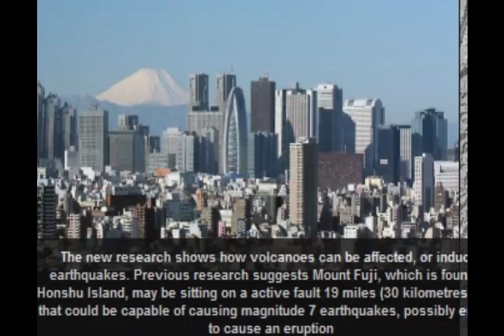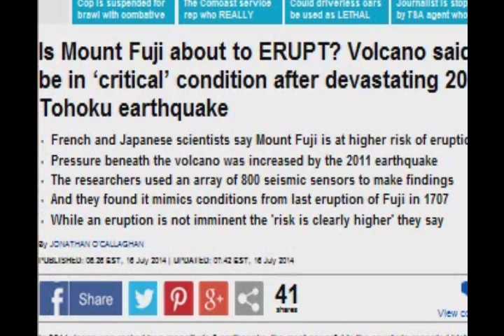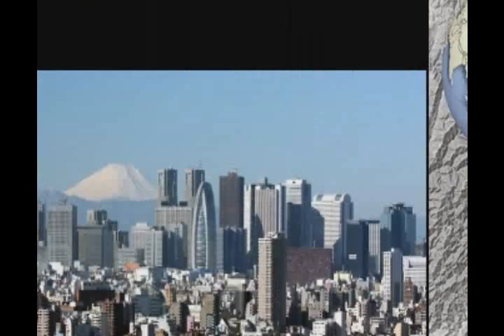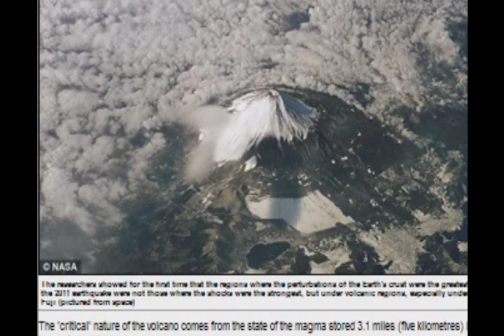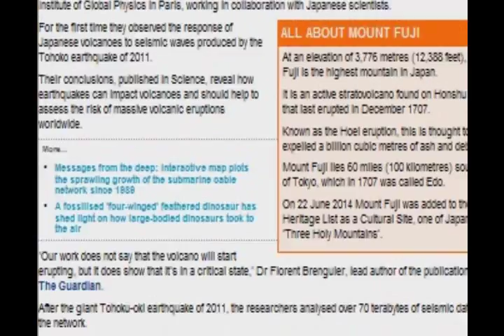Is Mount Fuji about to ERUPT? 'The risk is clearly higher.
Is Mount Fuji about to ERUPT? Volcano said to be in 'critical' condition after devastating 2011 Tohoku earthquake.
Japan earthquake has raised pressure below Mount Fuji, says new study.
French and Japanese scientists say Mount Fuji is at higher risk of eruption
Pressure beneath the volcano was increased by the 2011 earthquake
The researchers used an array of 800 seismic sensors to make findings
And they found it mimics conditions from last eruption of Fuji in 1707
While an eruption is not imminent the 'risk is clearly higher' they say

In 2011 Japan was rocked by a magnitude 9 earthquake, the most powerful in the country's recorded history, which together with a tsunami killed more than 15,000 people and caused upwards of £20.2 billion ($34.6 billion) in damage.

This confirmed the criticial state of Mounti Fuji to the researchers.

They add, however, that there is no need for evacuation or any other drastic measures in Japan yet, although caution must be taken.

'All we can say is that Mount Fuji is now in a state of pressure, which means it displays a high potential for eruption,' Dr Brenguier added to the Guardian.

'The risk is clearly higher.